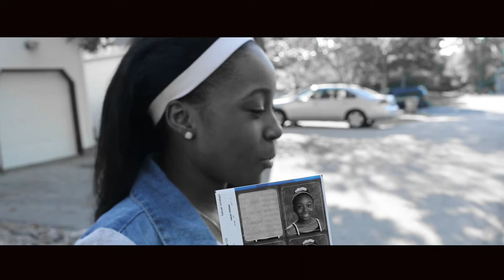21 question with yolks Blog #3 Directed by Michael Alston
Talks about feeding his family in the new blog.